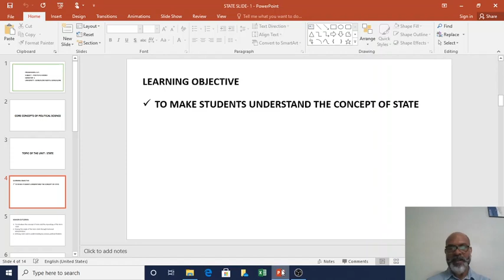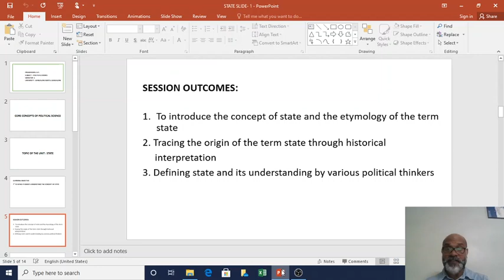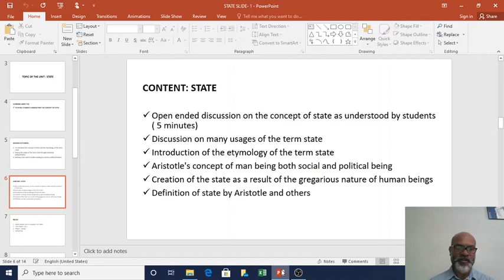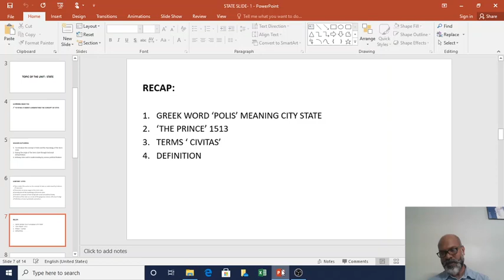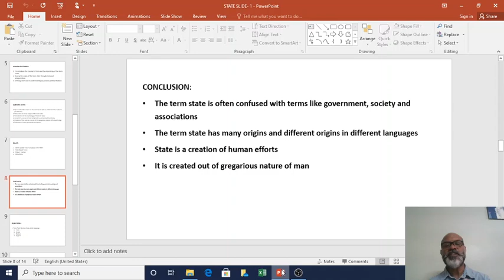SESSION:1 CORE CONCEPTS OF POLITICAL SCIENCE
BNU, B A I YEAR 1ST SEM
STATE: MEANING AND DEFINITION
BY PATRICK RAJKUMAR